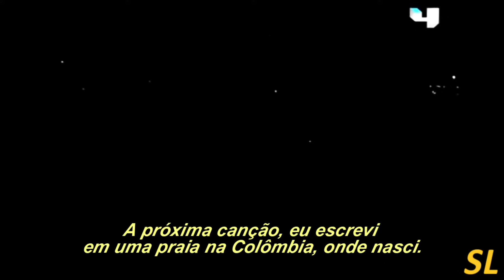Shakira - (Live) (Oral Fixation Tour - Dubai) (Full Concert) (Legendado) ᴴᴰ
Confira aqui o Show da turnê Oral Fixation Tour com legendas.

00:00 - Intro
01:44 - Estoy Aqui
07:00 - Don't Bother
11:25 - Te Dejo Madrid
14:55 - Ilegal
19:17 - Inevitable
22:49 - Si Te Vas
27:24 - La Tortura
32:41 - No
39:07 - Whenever Wherever
49:14 - La Pared
52:51 - Underneath Your Clothes
56:40 - Pies Descalzos
59:53 - Ciega, Sordomuda
1:04:51 - Ojos Así
1:11:47 - Hips Don't Lie